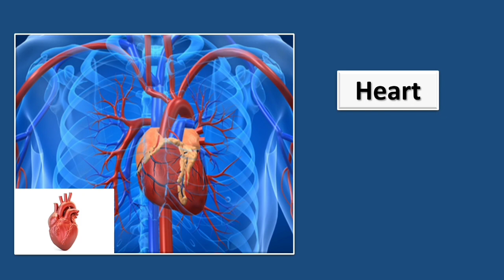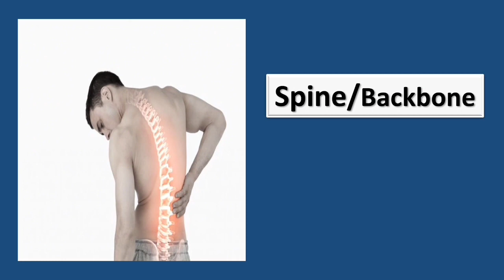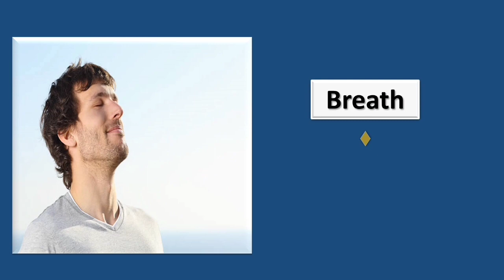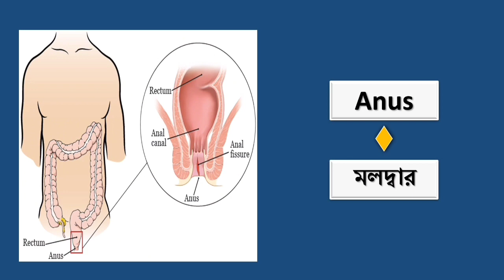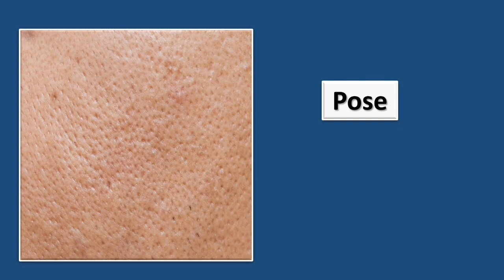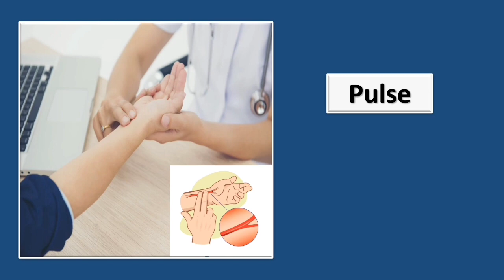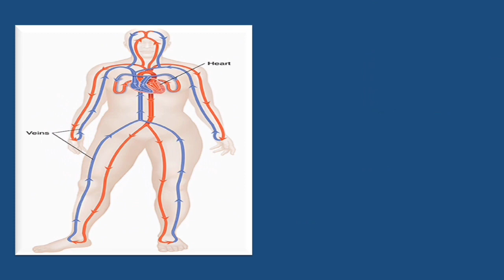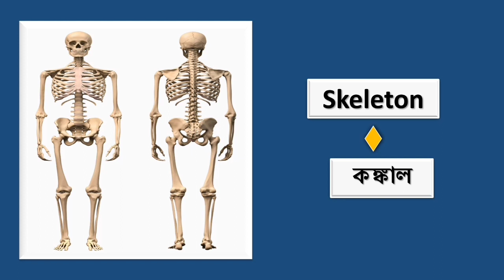Human body internal parts with pictures| Name of body parts |শরীরের অভ্যন্তরীন অঙ্গ প্রতঙ্গের নাম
Hello ,
This viedo is very interesting for learning spoken english and kids .This content has learned human body parts. I hope, everyone can vocabulary easily .If you stay with me.

your requires:
Human body internal parts with pictures,শরীরের অভ্যন্তরীন অঙ্গ প্রতঙ্গের নাম,learn body parts name in english to bengali,শরীরের বিভিন্ন অঙ্গের নাম,human body,body parts,anatomy,body parts for kids,parts of the body vocabulary,Parts of the Body in English

শিশুরা এই ভিডিও থেকে 36টির বেশি মানব দেহের  নাম বাংলা এবং ইংরেজিতে জানতে এবং শিখতে পারবে । এই ভিডিওতে প্রতিটি মানব দেহের  ছবি দেখানো হয়েছে, যাতে করে শিশুরা সহজেই ছবি দেখে অঙ্গের  নাম বলে দিতে পারবে । ধন্যবাদ।